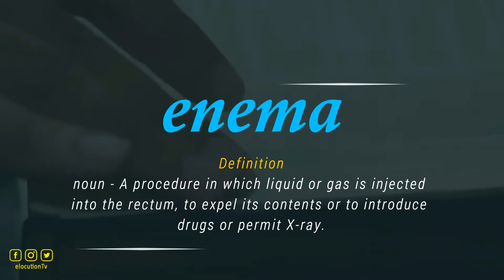How To Pronounce Enema | What Does It Mean?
How To Pronounce / How To Say Enema

Vocabulary Builder